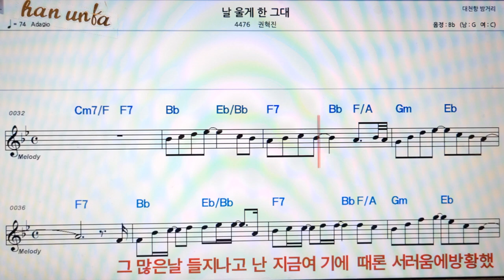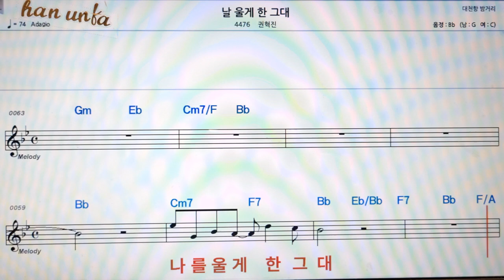날 울게 한 그대/규리👍노래 반주, 코드 악보,가라오케💋Karaoke*Sheet Music*Chord*MR